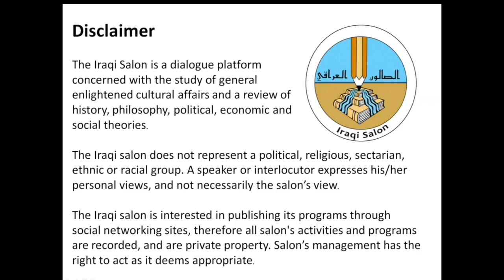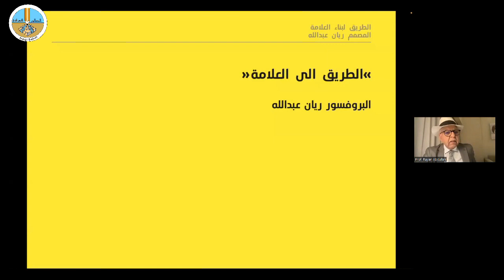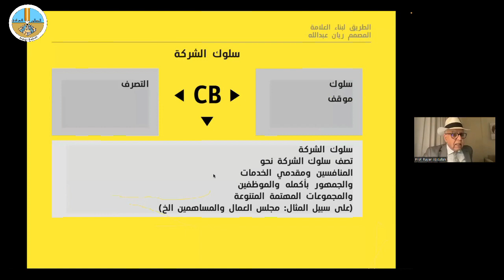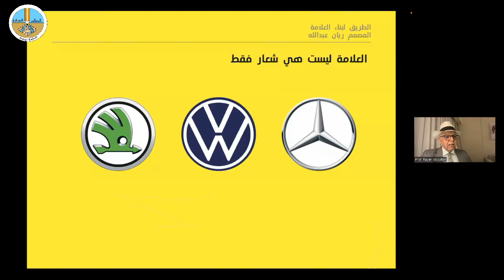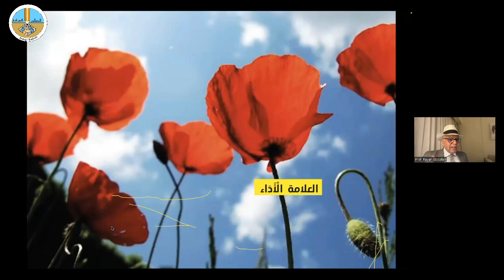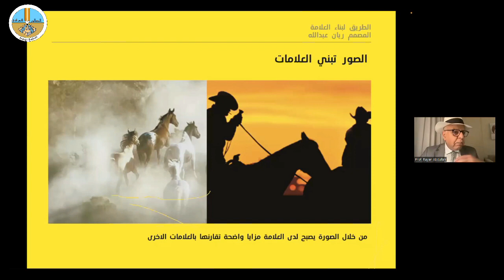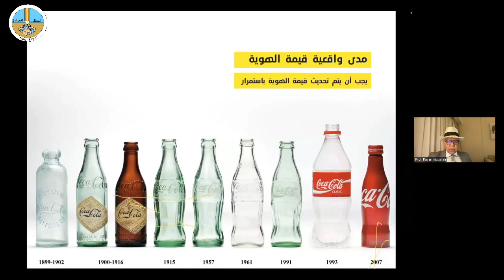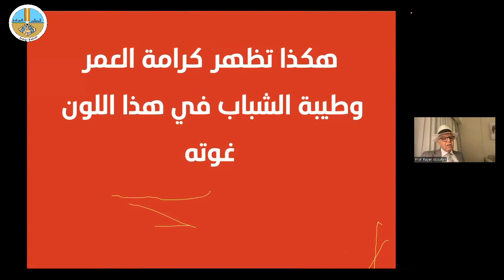الطريق لبناء العلامة - البروفيسور ريان عبد الله - 03/12/2023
الصالون الثقافي العراقي